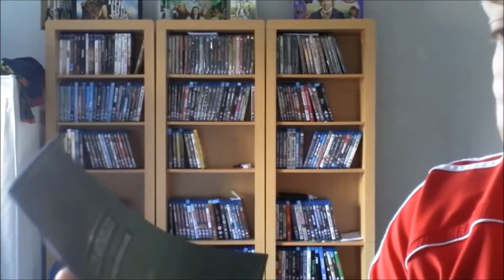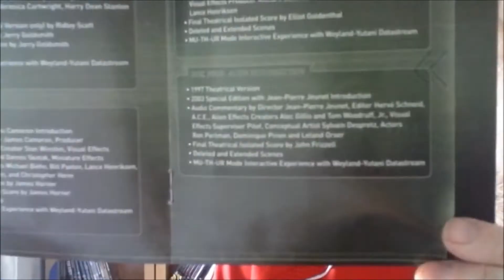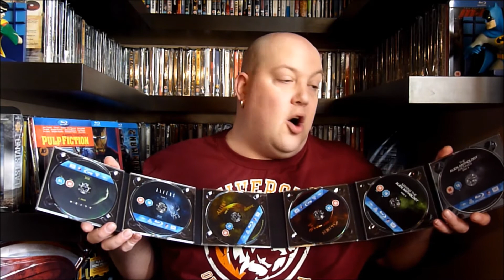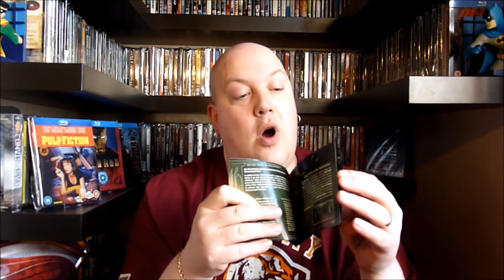Alien Anthology Blu Ray Collectors Edition Limited Edition Alien Egg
Welcome To My 'New' Episodes 'Blu Ray Blast From The Past'
This Episode We Look At The Alien Anthology Xenomorph Blu Ray Egg 6 Disc Blu Ray Collectors Edition..
Please Also Check Out My Blu Ray And Home Cinema Webpage